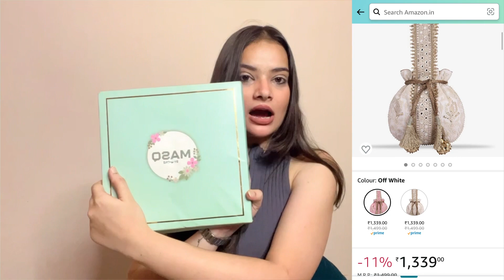Amazon Finds✨ My @AmazonInOfficial Trendy Bag Collection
Product links-